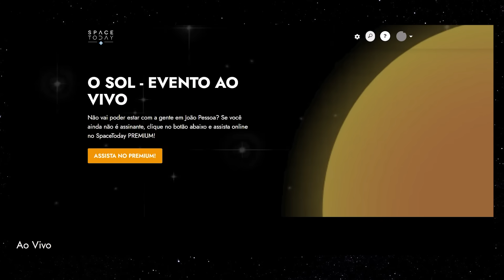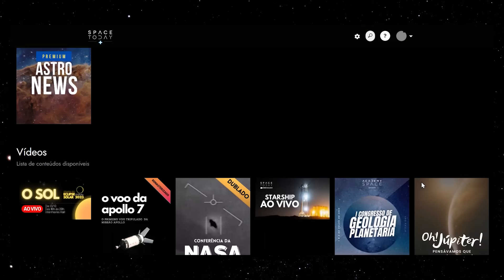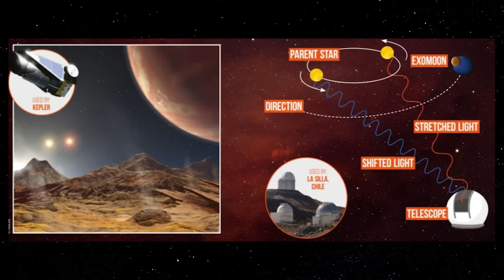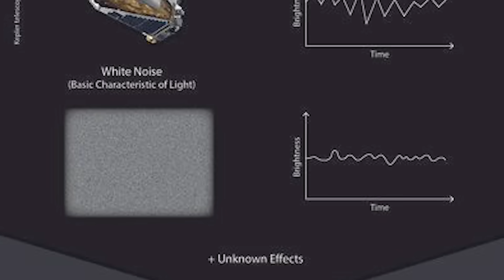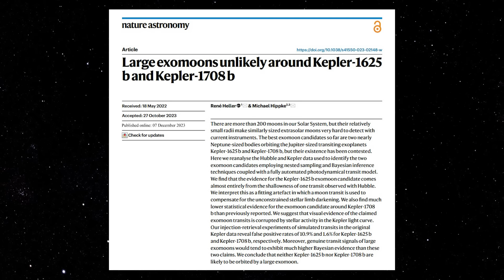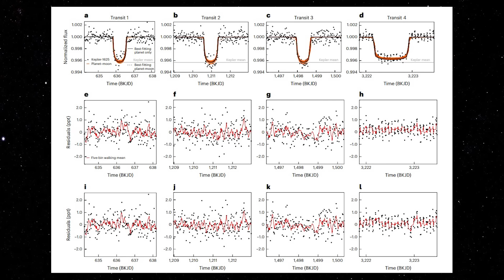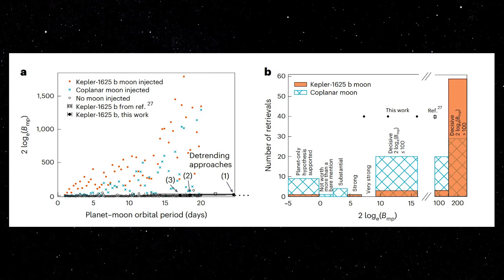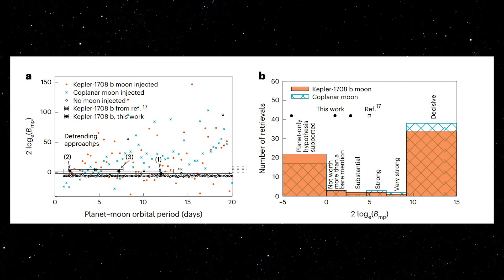AS EXOLUAS NÃO EXISTEM!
ASSINE AGORA O SPACE TODAY PLUS PREMIUM, APENAS R$29,00 POR MÊS, MENOS DE 1 REAL POR DIA!!!

Uma nova pesquisa tem uma dupla de cientistas canalizando Obi-Wan Kenobi de Star Wars: Uma Nova Esperança em relação à proposta de detecção de duas luas orbitando planetas fora do sistema solar. Em suma, eles não têm certeza se as primeiras detecções de exoluas da humanidade sejam precisas. Na verdade, as mesmas descobertas também mostraram que as exoluas em geral só podem aparecer se forem extremamente grandes.

A investigação demonstra que, embora não haja razão para sugerir que as luas não orbitem mundos noutros sistemas planetários, encontrá-las é uma tarefa complicada. Nas três décadas desde a primeira detecção de um planeta extrassolar ou “exoplaneta”, o catálogo de mundos em torno de outras estrelas cresceu com mais de 5.000 exemplos confirmados até à data. No entanto, quaisquer possíveis luas extrasolares ou “ exoluas ” orbitando esses mundos escaparam aos astrônomos.

Isso foi até 2018, quando os astrônomos acreditaram ter finalmente avistado uma exolua ao redor do planeta Kepler-1625 b , um mundo semelhante a Júpiter localizado a cerca de 8.000 anos-luz da Terra. Então, em janeiro de 2022, os astrônomos acreditaram ter avistado uma segunda exolua, desta vez orbitando o exoplaneta Kepler-1708 b , um gigante gasoso com 4,6 vezes a massa de Júpiter localizado a 5.400 anos-luz da Terra. O próprio Kepler-1708 b só foi descoberto em 2021.

Heller e seus colegas chegaram às notícias decepcionantes sobre as exoluas de Kepler-1625 b e Kepler-1708 b usando um algoritmo de computador que desenvolveram chamado “Pandora”. A aplicação do Pandora, concebido para acelerar a descoberta de exoluas, aos dados recolhidos pelo Telescópio Espacial Kepler de Kepler-1708 b da NASA revelou que os cenários sem uma exolua tinham a mesma probabilidade de explicar as observações desse exoplaneta e da sua estrela por si só.

"A probabilidade de uma lua orbitar Kepler-1708b é claramente menor do que o relatado anteriormente. Os dados não sugerem a existência de uma exolua em torno de Kepler-1708b", disse Michael Hippke, coautor da pesquisa e astrônomo do Observatório Sonneberg, no declaração.

Para Kepler-1625 b, Hippke e Heller sugerem que um efeito chamado “escurecimento dos membros estelares”, que pode causar variações no brilho de uma estrela, impactou o sinal de exolua proposto. O escurecimento dos membros estelares, dizem eles, explicaria melhor as observações da estrela-mãe do que o escurecimento causado pela presença de uma potencial lua alienígena.

Se outros sistemas planetários fossem como o sistema solar, então este tipo de lua extrema seria realmente muito estranho. Conhecemos cerca de 290 luas do sistema solar, e nenhuma se enquadra nesse perfil – o que significa que a detecção de exoluas pode ser ainda menos provável do que já era.